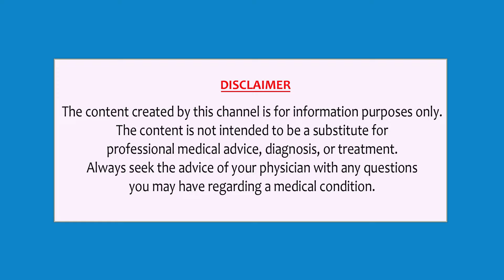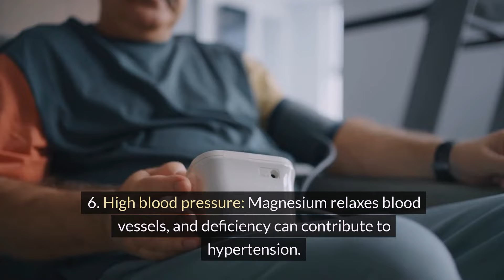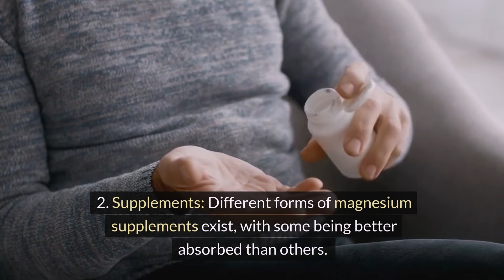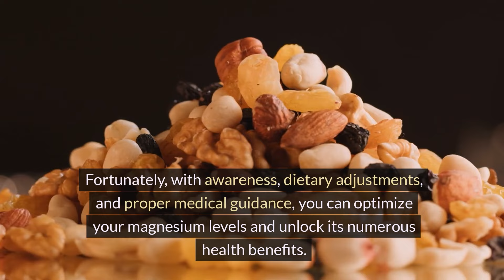Why is Magnesium important? | Magnesium Facts | Cognition 360 Health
"Why is Magnesium important?"

In this informative YouTube video, we delve deep into the crucial topic of magnesium deficiency. Magnesium is an essential mineral that plays a vital role in numerous bodily functions, yet many people are unaware of its importance or how its deficiency can impact health.

Join us as we explore the symptoms of magnesium deficiency, ranging from muscle cramps and fatigue to irregular heartbeat and mood swings. We'll uncover the various causes behind this deficiency, including inadequate dietary intake, certain medical conditions, and lifestyle factors such as stress and excessive alcohol consumption.

But fear not! This video isn't just about the problem; it's also about solutions. We'll discuss practical strategies for preventing and addressing magnesium deficiency, including dietary changes, supplementation options, and lifestyle adjustments.

Whether you're experiencing symptoms of magnesium deficiency or simply want to learn more about optimizing your health, this video is a must-watch. Don't miss out on valuable insights that could transform your well-being. Hit play now and embark on your journey to understanding magnesium deficiency!